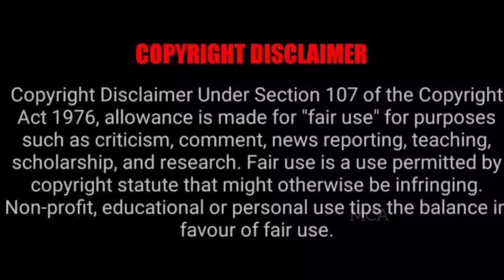TOP 5 Flop Movies in Tamil | MiddleClassAravind tamil tamilcinema flop #2022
2022 - 5 Flop Movies-tamil
Budget and Box office collection review @MCA6